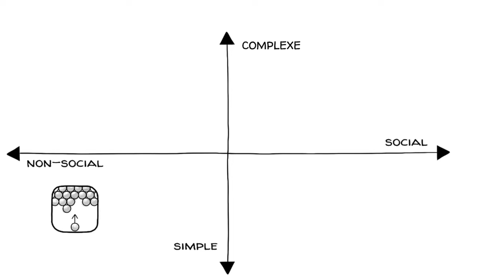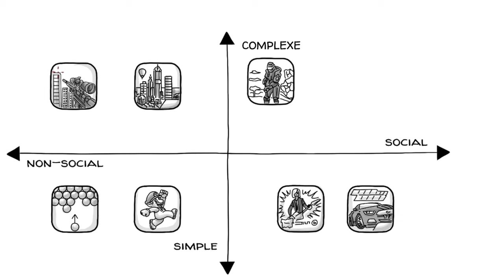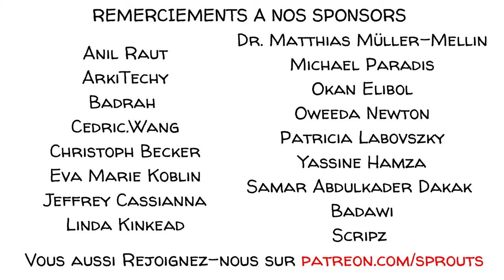Les jeux vidéo dans l'éducation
Le jeu est la forme la plus avancée de la recherche, aurait dit Einstein. Aujourd'hui, le jeu est aussi présent dans les jeux vidéo, et les éducateurs ont commencé à s'intéresser à leur potentiel en tant que moyen d'apprentissage. Dans cette vidéo, nous découvrons les trois dimensions de la conception d'un jeu vidéo, quatre choses que les jeux peuvent nous apprendre et cinq jeux vidéo qui sont excellents pour l'apprentissage - l'un d'entre eux est joué à l'école de commerce de Harvard.
Pour apprendre à utiliser les jeux vidéo en classe, consultez le cours en ligne gratuit (en anglais) de G2A pour les enseignants

APPROFONDISSEZ vos connaissances avec ces ressources.

SOURCES ET REFERENCES
Les bienfaits de la pratique des jeux vidéo (en anglais)

Wuzzit Trouble : L'influence d'un jeu de mathématiques numérique sur le sens des nombres des élèves - étude originale. (en anglais)

COMPRENDRE L'IMPACT DE MINECRAFT EN CLASSE DE MATHÉMATIQUES (en anglais)

Pourquoi ne pas essayer d'intégrer certains des jeux mentionnés ci-dessus dans votre propre classe et nous faire savoir si vous en retirez des avantages ! Voici les liens vers les jeux que nous recommandons :

CHAPITRES
00:00 Les jeux dans l'éducation
00:30 Les 3 dimensions de la conception d'un jeu
00:46 Le spectre des jeux
01:23 4 choses que les jeux peuvent nous apprendre
01:36 Les jeux améliorent la cognition
02:03 Les jeux stimulent la motivation
02:27 Les jeux procurent des avantages émotionnels
02:57 Les jeux apportent des avantages sociaux
03:24 5 jeux pour apprendre
03:30 Re-Mission
03:55 Minecraft
04:23 Democracy
04:42 Brainquake
05:09 Harvard Root Beer Game
05:40 Qu'en pensez-vous ?